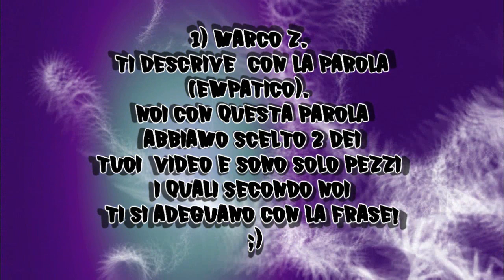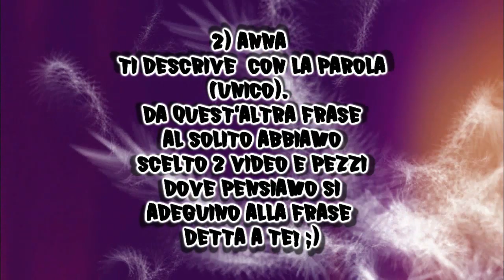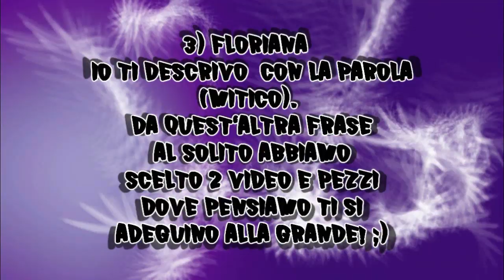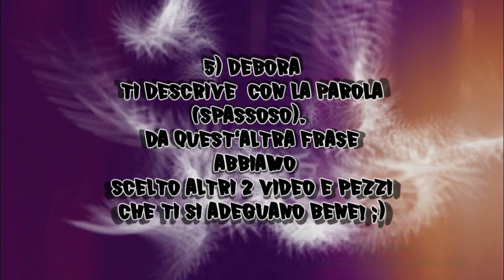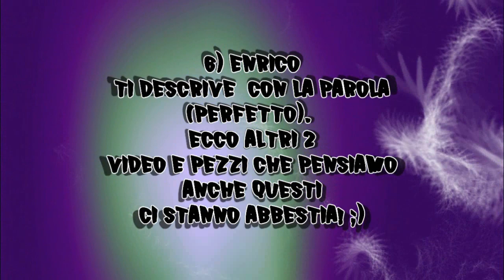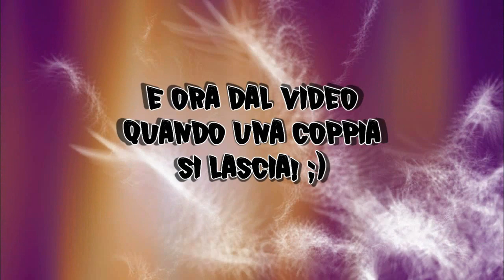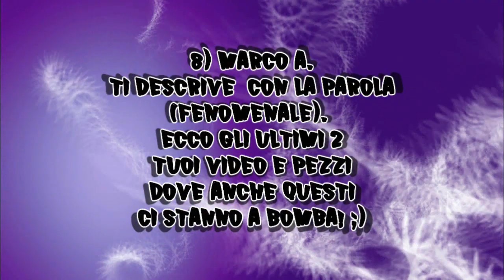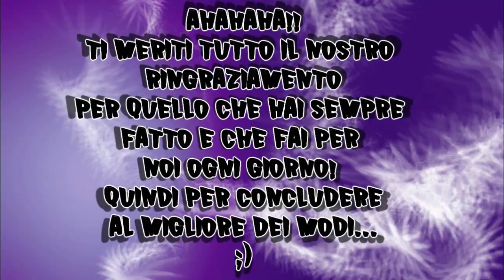Video Speciale ✘ te Michael Righini!!♥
THE BBestia Michael Righini Fans Club
presenta un progetto ideato da Debora e me!! :)
Ti abbiamo tutti descritto in unica parola e noi amministratrici
del Fans Club abbiamo solo inserito i video appropriati alla frase
detta da ognuno dei tuoi Fans a te!! ;) Ecco come noi tutti
ti descriviamo a ogni tuo video che vediamo,perché da ogni frase
detta da noi,susciti tanta allegria,divertimento,emozioni e soprattutto dove
ci mostri vita reale e  ci fai anche commuovere.
Che dire se avrai tempo di vederlo spero ti possa fare emozionare per te tutti quanti noi abbiamo messo solo il cuore!! :)
Un abbraccio gigantesco da parte di tutti quanti noi BBestia
ti vogliamo bene! ^__^

Un grazie speciale va anche a Luca Balduini e Matteo Carbone che grazie alla loro
amicizia e fratellanza insieme a Mike sono riusciti a fare dei video straordinari,divertenti,emozionanti,sbalorditivi!! E soprattutto grazie anche a tutti
quelli che ti hanno sempre aiutato e seguito in queste folli e divertentissime avventure!! ;)

GRAZIE A TUTTI QUANTI VOI RAGAZZI PER ESSERE
STATI PARTECIPE DI QUESTO NOSTRO PROGETTO
PER IL NOSTRO MIKE!! :)
Marco Z.
Anna.
Floriana (io)
Kiara
Debora
Enrico
Alessandra
Marco A.

IL MERITO DI TUTTI QUESTI FAVOLOSI VIDEO VA
E IN TUTTI I SUOI SITI SE VOLETE,MA NON VE NE PENTIRETE ANCHE PERCHE' LUI E' UNA PERSONA MERAVIGLIOSA. ;)